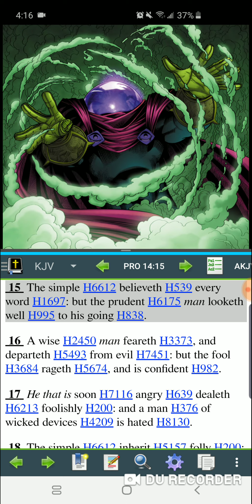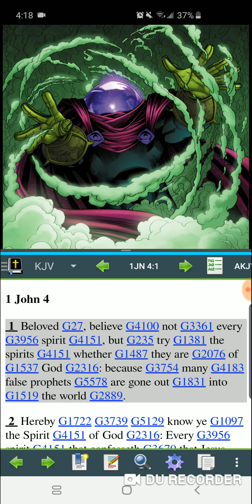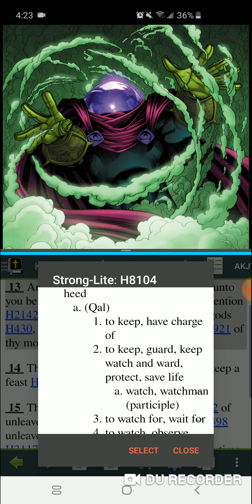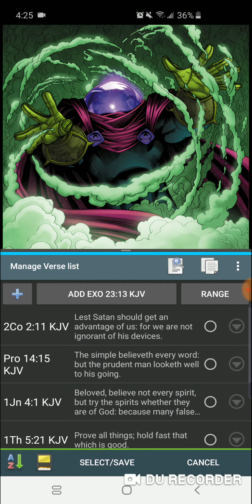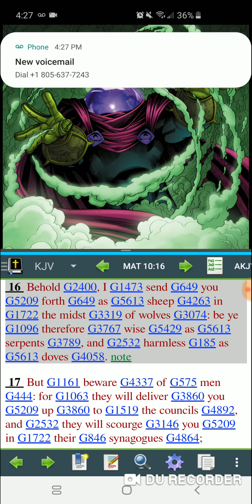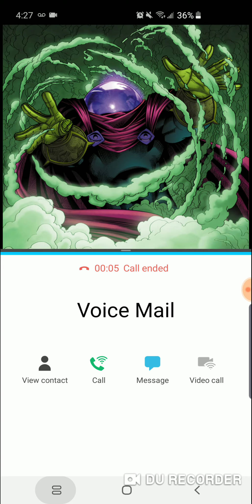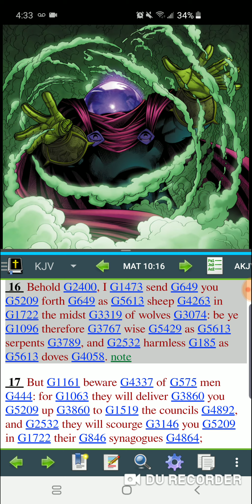GMS:DONT believe everything you hear/see